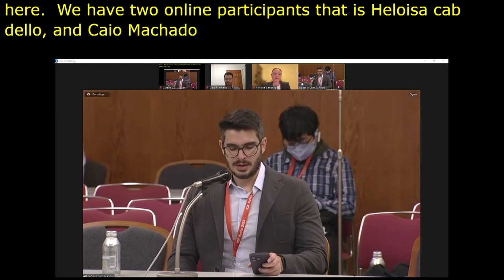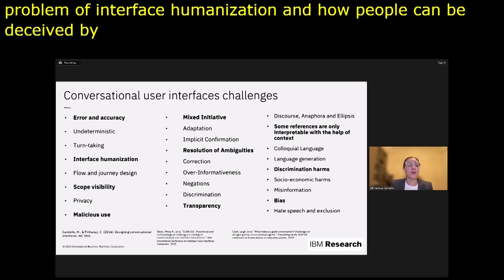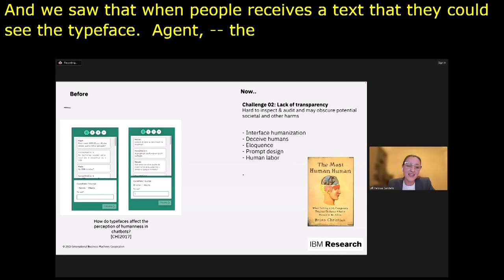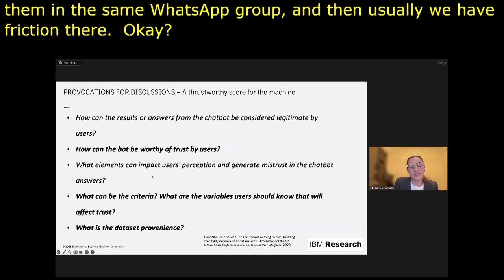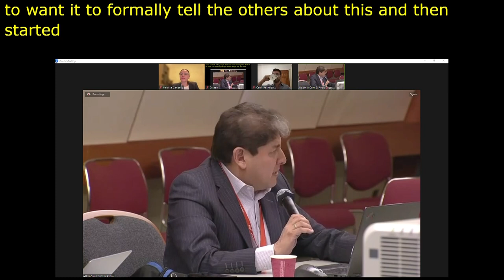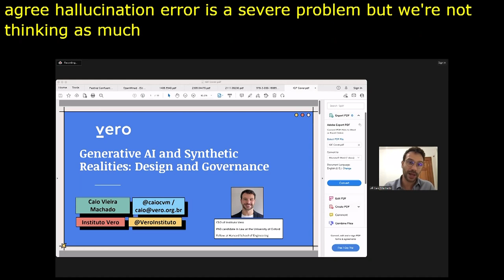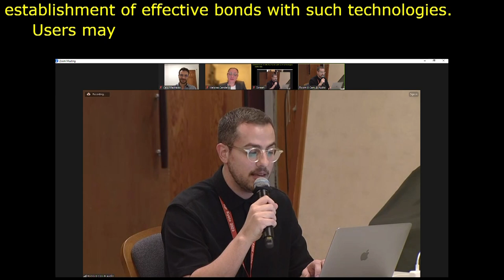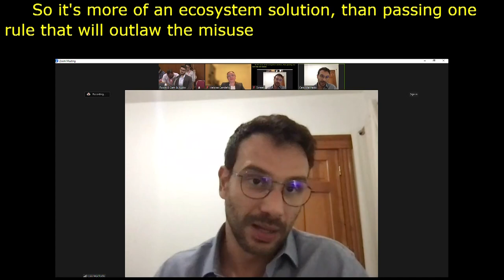IGF 2023 Day 4 Workshop Room 8 Generative AI and Synthetic Realities Design and Governance